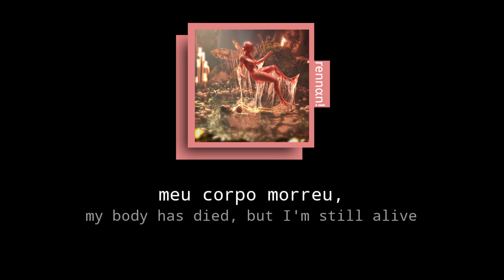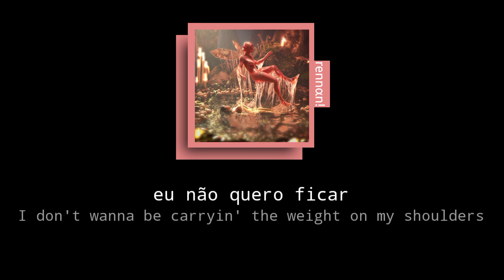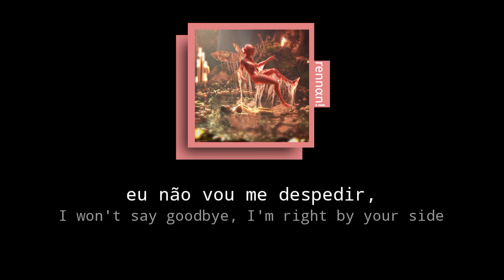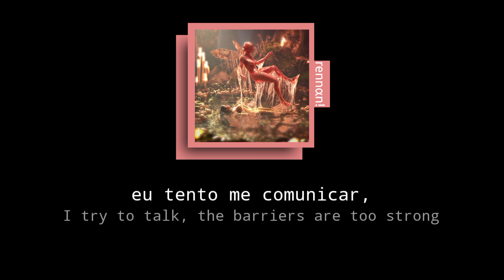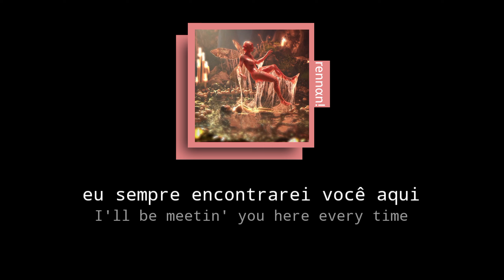melanie martinez - DEATH | tradução & letra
TRADUÇÃO ADAPTADA

letra

Death is life is death is life
Is death is life is

They're carvin' my name in the grave again
The flowers are fresh and their faces wet
My body has died, but I'm still alive
Look over your shoulder, I'm back from the dead
Lightin' all your candles to draw me in
Sayin' all the same things, I'm gone this time
Your words mean nothin', so take 'em back
And meet me here across the plane
The other side, I'm not far

When you aren't around, I sink into the ground
I try to pretend I'm closer to you
Never understand it
You're always on my mind, I cannot help it
I don't wanna be carryin' the weight on my shoulders
Death has come to me, kissed me on the cheek, gave me closure
Immortal by design
I'll be meetin' you here every time

Back from the dead, back from the dead
I'm back from the dead, back from the dead
I'm back from the dead (Death), back from the dead (Death)
I'm back from the dead (Death), back from the—
I'm back

(Death, death)
(I'm back)

They're sayin' my name in their prayers again
I flicker the lights so they understand
I won't say goodbye, I'm right by your side
We're screamin' and pleadin', this separation ends
Doin' all your witchcraft to pull me in
Burnin' all your sage to connect our line
I show my presence, you run away in fear of ghosts
I try to talk, the barriers are too strong

I'm back from the dead (Death), back from the dead

Please don't ever worry
I know it's morbid
But we all die one day

[Chorus]
I'm back from the dead, back from the—
I'm back

**rennanTM é um projeto voluntário, ou seja, eu não ganho dinheiro para produzir nenhum dos vídeos.
Caso queira apoiar e colaborar mais ainda com o canal, nos doe uma pequena quantia ;).